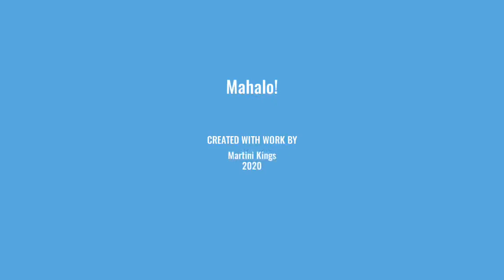Martini Kings Tiki Oasis 20